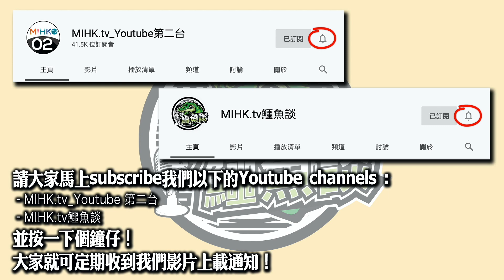鱷魚談0610\ 太古胆博胆，搏q赢特衰政府! 兩大股東唔科水，香港政府做冤大頭！出資近3百億救國泰！太古贏得漂亮，國泰唔會變國企？劏房波用土地基金壞先例！